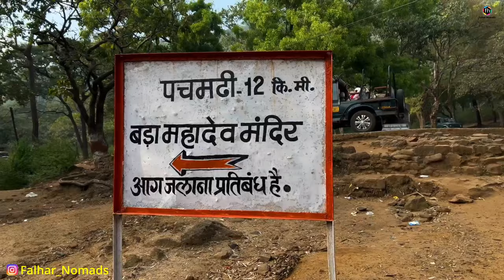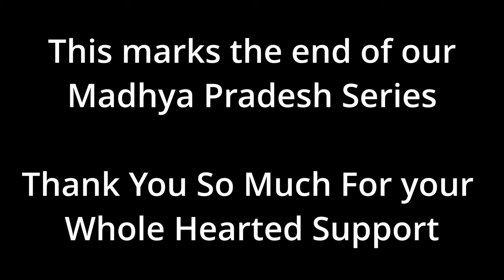Panchmarhi, Madhya Pradesh, Camping, Overlanding In India, Falhar Nomads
Panchmarhi is a hill station in Madhya Pradesh with lots to see and appreciate. There are sites from the time of Pandavas that we were able to visit. Available are reasonably priced hotels in the town where one can enjoy their choice of meals and delicacies. Panchmarhi was a last destination as far as Madhya Ptadesh is concerned. From here we all were heading towards our home town.